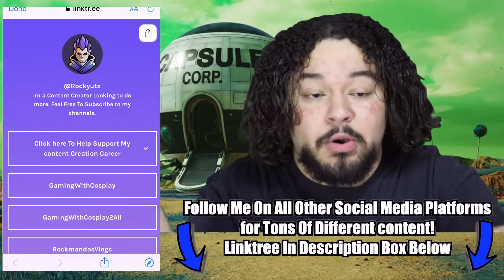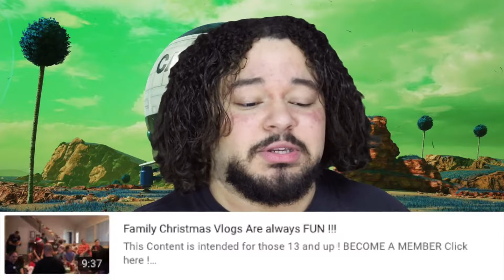How To Cancel Legends Pass Membership | Dragon Ball Legends